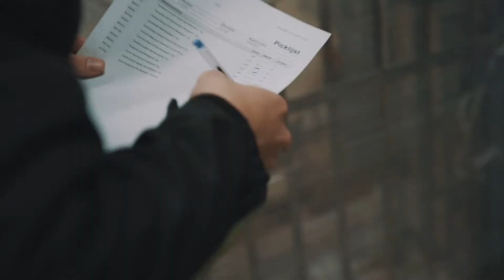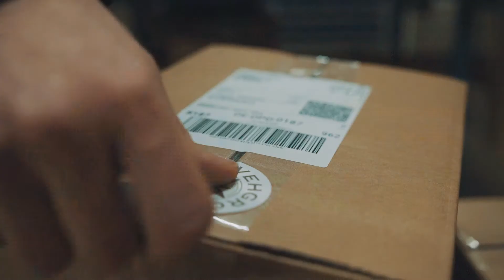Introduction Naturaplaza/ VehGro 2021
NL:
Welkom achter de schermen bij Naturaplaza.
Naturaplaza werkt samen met VehGro B.V. en deze video geeft een goede kijk achter ge schermen. Bent u geinteresseerd geraakt, neemt contact op met ons

DE:
Willkommen hinter den Kulissen von Naturaplaza.
Naturaplaza arbeitet mit VehGro B.V. zusammen und dieses Video gibt einen guten Blick hinter die Kulissen.

ENG:
Welcome behind the scenes at Naturaplaza.
Naturaplaza works together with VehGro B.V. and this video gives a good look behind the scenes.